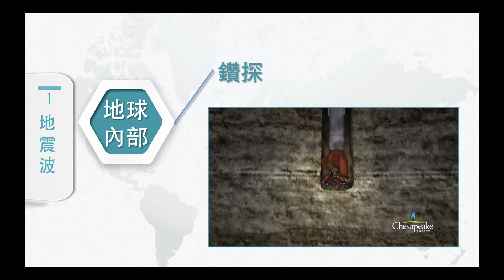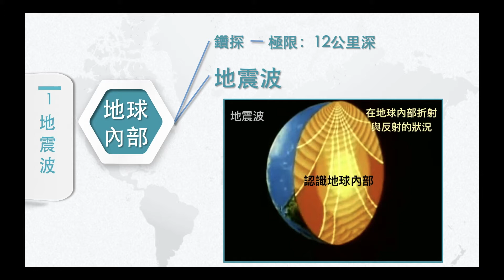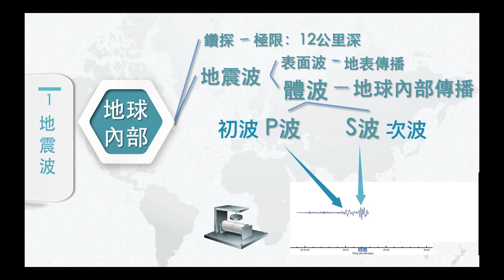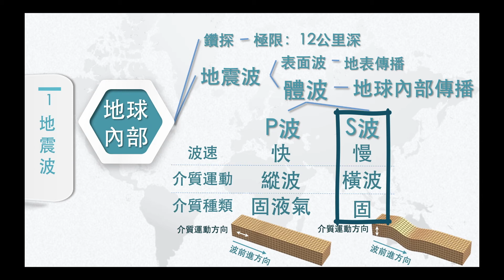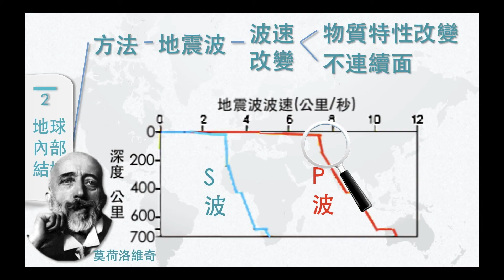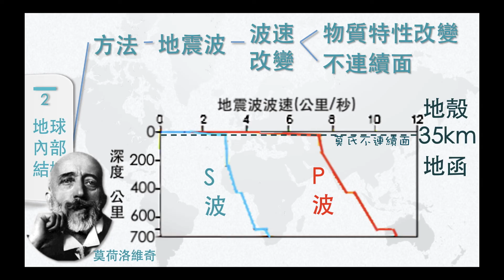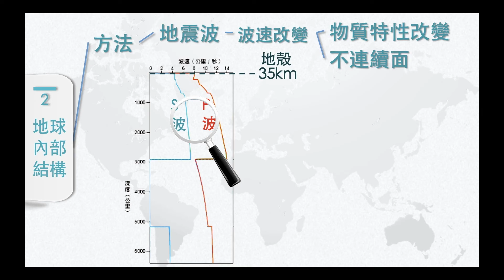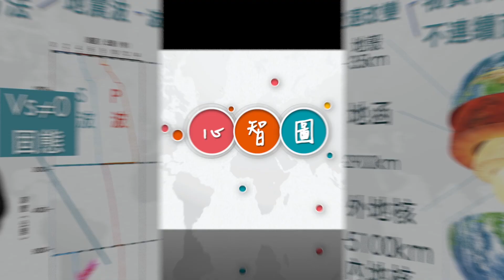固體地球的結構-part1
高一地球科學必修 - 108課綱
泰宇版課本第4章第1節

講課內容：

地震波的特性、地球內部的結構分層、心智圖